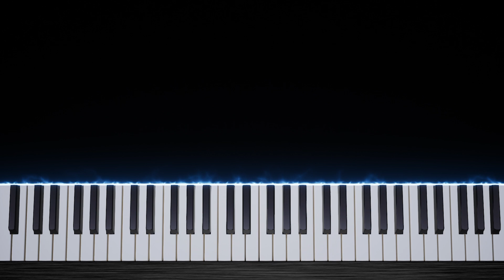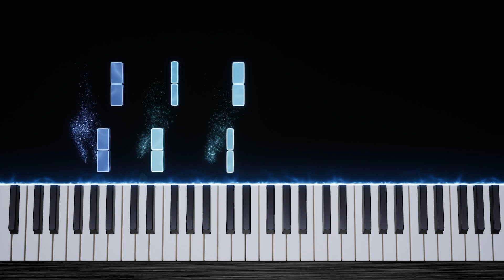Avicii - Without You ft. Sandro Cavazza - SLOW EASY Piano Tutorial by PlutaX